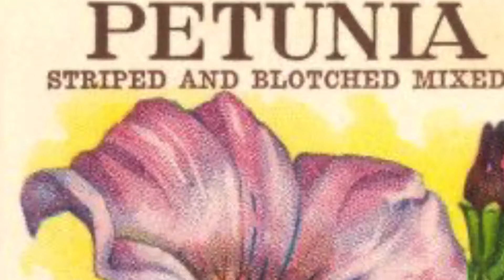“Lonely Little Petunia In An Onion Patch” piano/vocal cover Vintage Images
Found Vintage Images

(The engagement is what helps push videos out to youtube

I am a pianist and singer who has lived in San Francisco since 1981.
I have been making low tech videos set to music during quarantine.
iPhone 6.

Twitter Kittenonthekeys
Twitch kittenonthekeyz